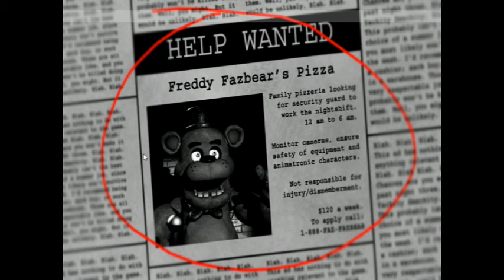IDK wtf im playing??!!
Thanks for watchig this video